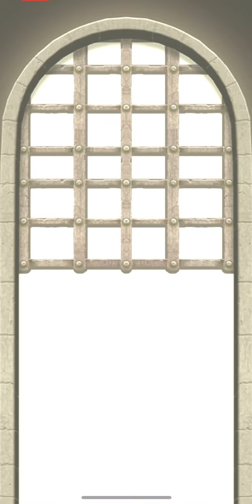【ドラクエタクト】第103回闘技場3日目。おしまいです！